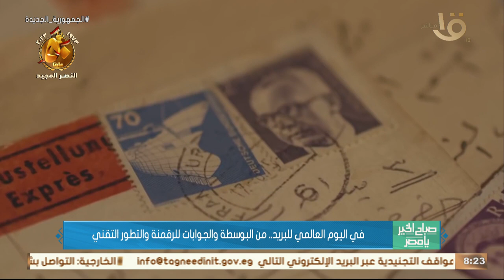إيه هي حكاية الصندوق الجديد الرقمي للمواطنين في التعامل مع الخدمات الحكومية..نيرمين حسن توضح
صباح الخير يا مصر | إيه هي حكاية الصندوق الجديد الرقمي للمواطنين في التعامل مع الخدمات الحكومية.. نيرمين حسن رئيس قطاع التعاون الدولي بالبريد المصري توضح